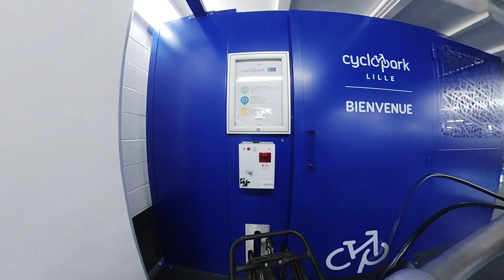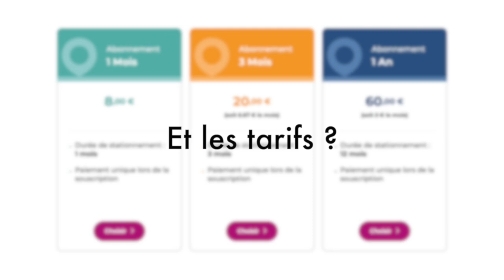Garer son vélo dans un parking souterrain à Lille ?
C'est possible ! Ça me semble beaucoup moins risqué niveau vol et dégradation, il reste au chaud et au sec, et le tarif est raisonnable si vous en avez souvent besoin.

Le parking se situe dans le bâtiment "Le 31" (anciennes Galeries Lafayette), 31 rue de Béthune. Accès via la rue de la Rivierette (rampe voiture) ou via la rue d'Amiens (piétons + ascenseur).

FAQ :
Quel vélo ? Un VAE Gazelle HeavyDutyNL HFP.
Quelle caméra ? Une Insta360 One R (avec objectif 360).